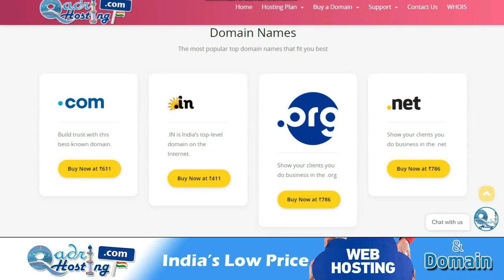Modeling Karna Islam Me Kaisa | Musalman Ko Model Ki Job Karna | Shariat Me Modeling Profession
(NEWS & Update) 📰 📅⏰
Upcoming Videos & Live Timing
Sikander Warsi Before & After 👇
Sikander Warsi about Modeling Aur Islam
SMS Warsi about Model Banna Kaisa
Modeling Karna Islam Me Kaisa
Musalman Ko Model Ki Job Karna
Shariat Me Modeling Profession
Professional Model Banna Kaisa
Kya Islam me modeling Karne ki ijazat hai
model banna Kaisa
Modeling Profession in Islam
modeling in Islam
mard aur aurat ka model banna Kaisa
modeling kin Surato me jaiz hai
modeling karne ki sharai haisiat
Shariat ke dayre me rehkar model Karna
माॅडलिंग करना कैसा
इस्लाम में प्रोफ़ेशनल माॅडल बनना कैसा
پروفیشنل ماڈل بننا کیسا
اسلام میں ماڈلنگ ‌کرنا‌ کیسا